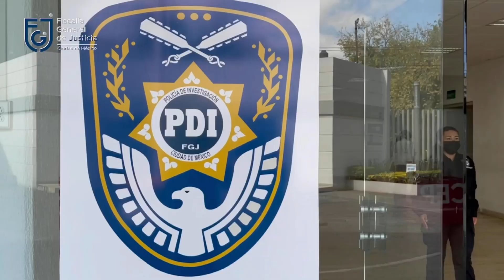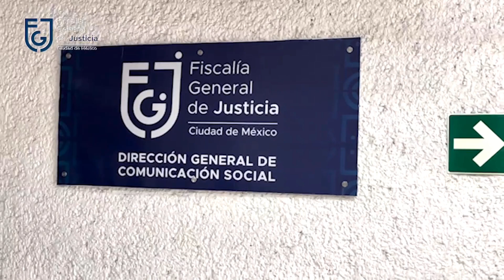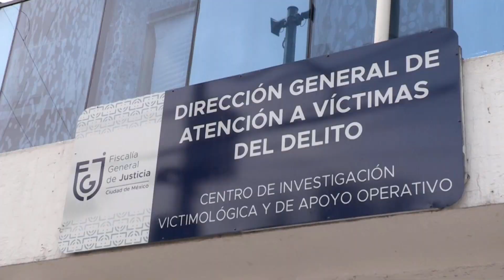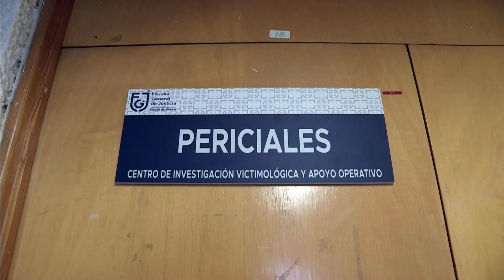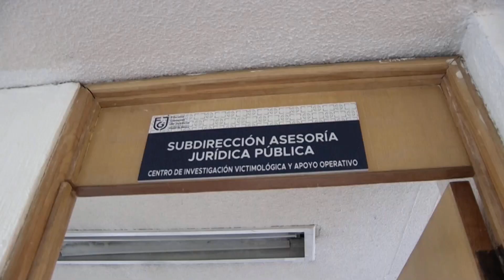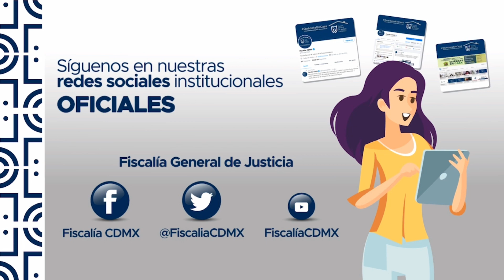Conferencia Magistral, Fiscal General de Justicia de la CDMX, Ernestina Godoy Ramos